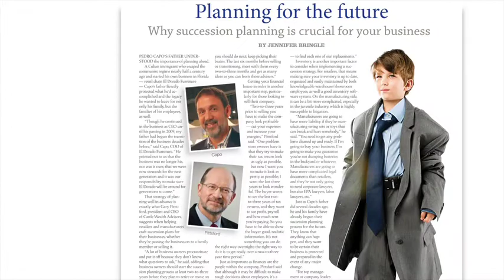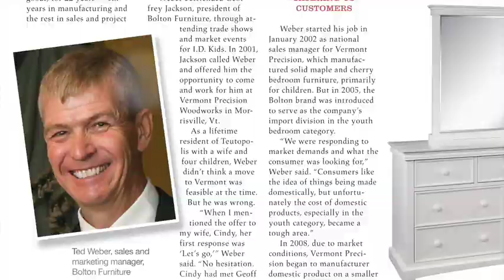Inside the Latest Issue of Kids Today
Editor in chief Jennifer Bringle and assistant editor give an inside look at some of the stories in the January/February issue.